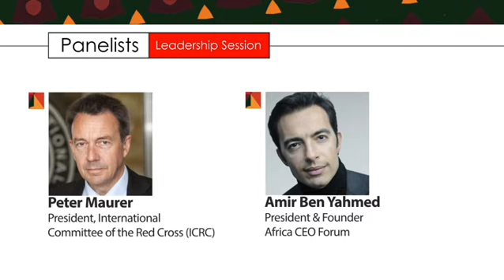UBA Africa Day celebrations. Join the discussions at 3PM WAT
Today is Africa Day. Get ready to join our panel discussions here 👇at 3 PM WAT